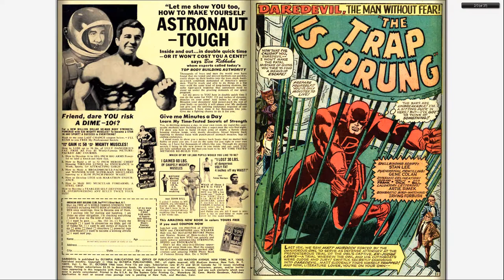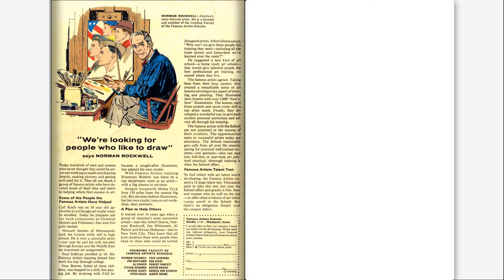196610 Daredevil v1 021